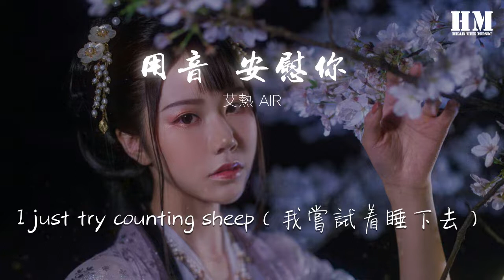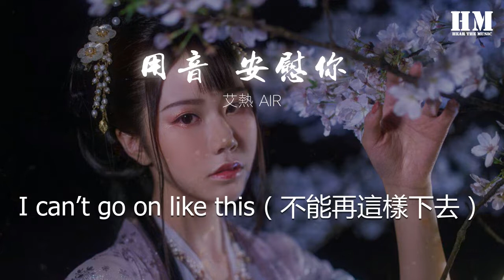艾熱/AIR - 用音樂安慰你 (Live)『那該有多歡樂 那該有多歡樂』【動態歌詞Lyrics】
用音樂安慰你 (Live)

00:00  作詞 : 艾熱 AIR
00:00  作曲 : 艾熱 AIR
00:00 原唱：艾熱
00:19 編曲：楊雲翔 / 焦蘭 / 艾熱 / 雷十一 / CDE / 魯超
00:20 Program：楊雲翔
00:30 製作人：楊雲翔 / 艾熱 / 卡斯
00:31 我和你 像空氣 不要擔心恐懼
00:37 只要能 在一起 不願被誰尋覓
00:42 趁我還 有呼吸 趁我能感受你
00:49 爲了你
00:53 我和你 像空氣 不要擔心恐懼
00:58 只要能 在一起 不願被誰尋覓
01:03 趁我還 有呼吸 趁我能感受你
01:10 爲了你
01:14 你們讚美的話語能讓我驚喜
01:17 乾杯 就算有時候越喝越清醒
01:19 但願每個詞彙都能準確命中你
01:21 在最興奮的時刻選擇擁抱你信奉你
01:24 我的音樂很透明 你們在收聽
01:26 隔壁耳朵在偷聽 所以聰明的收心
01:29 安逸地嘆息着坐在了我的角落
01:32 然後安靜的觀察着每一個假走心的巧合
01:35 我想要逃脫 編排好的小說
01:37 放心的由自己來決定怎麼樣才更好過
01:40 你可以叫我空氣 因爲哪裏都是舞臺
01:43 愛是我的動機 讓我觸摸到了骨牌
01:46 我和你 像空氣 不要擔心恐懼
01:51 只要能 在一起 不願被誰尋覓
01:57 趁我還 有呼吸 趁我能感受你
02:03 爲了你
02:07 I think I need some sleep（我想我需要休息了）
02:18 I can’t go on like this（不能再這樣下去）
02:21 I just try counting sheep（我嘗試着睡下去）
02:24 But there’s one always miss（但總不能如願）
02:29 用音樂安慰你 都在我範圍裏
02:32 因爲讓你歡樂 也能讓我歡樂
02:36 我們都能歡樂 那該有多歡樂
02:39 那該有多歡樂 那該有多歡樂
02:43 多少次沒辦法說出了忍在我嘴邊的答案
02:46 沒耐心沒毅力帶來了現在我身邊的麻煩
02:49 放任我哭 放任我笑 導致我思維早亂套
02:53 風箏的線在我手指尖亂繞 要怎樣能控制風箏它不亂跑
02:57 Trouble everyday（每天都會遇到困難）
02:58 Struggle everyday（但也要奮鬥到底）
03:00 我該怎麼面對 所有的帳單都要欠費
03:04 如果我沒有了音樂那現在我又應該在哪裏遊蕩着
03:07 費勁了心血去尋找我夢想可現實裏仍然在流浪呢
03:11 Shoot shoot shoot（投籃）
03:12 2K We play Kobe（玩遊戲我只選科比）
03:14 沒完的knock knock knock（沒完的敲打）
03:16 逼的我離開了這裏
03:18 多少次沒辦法說出了忍在我嘴邊的答案
03:21 我們都能歡樂 那該有多歡樂
03:25 用音樂安慰你 都在我範圍裏
03:29 因爲讓你歡樂 也能讓我歡樂
03:32 我們都能歡樂 那該有多歡樂
03:36 那該有多歡樂 那該有多歡樂
03:39 I think I need some sleep（我想我需要休息了）
03:42 I can’t go on like this（不能再這樣下去）
03:46 I just try counting sheep（我嘗試着睡下去）
03:49 But there’s one always miss（但總不能如願）
03:52 那該有多歡樂 那該有多歡樂
03:55 那該有多歡樂 那該有多歡樂
03:57 那該有多歡樂 那該有多歡樂
03:59 那該有多歡樂 那該有多歡樂
04:07 音樂總監：樑翹柏
04:07 混音：林夢洋
04:08 PGM：楊陽
04:09 鍵盤：達日丹 / 張繼旗
04:10 吉他：薛峯 / 褚旭
04:11 貝斯：努而德柯
04:12 鼓：崔石光
04:13 打擊樂：王宏濤

04:14 絃樂：靳海音®絃樂團
04:15 和聲：戈銳 / 曾嶸 / 路默依 / 張嫚宸